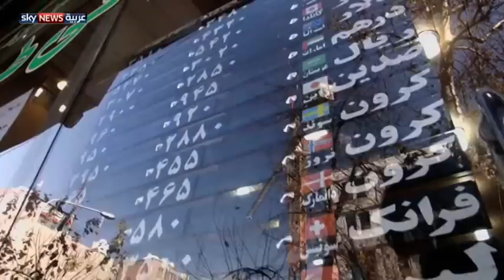مساع إيرانية لاتفاق بشأن "النووي"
قال الرئيس الإيراني، حسن روحاني، إنه سيحاول التوصل لاتفاق نووي مع القوى العالمية رغم معارضة بعض الجهات في إيران.